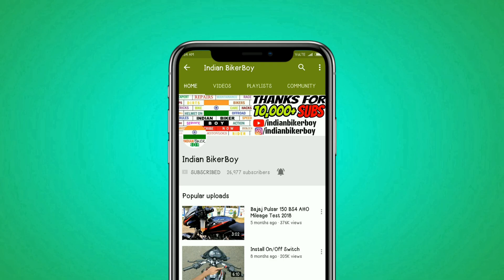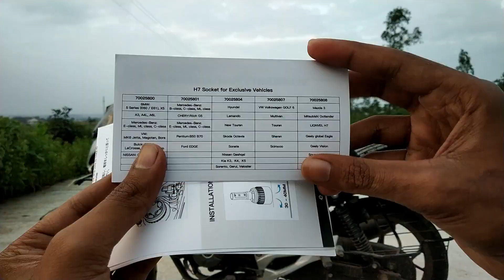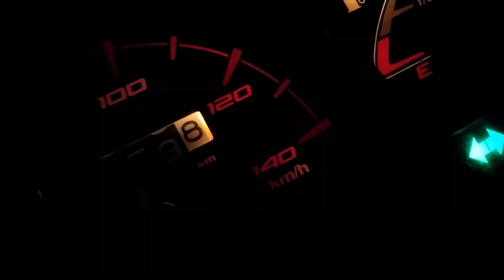Brightest Led Headlight for all Bikes & Scooters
Hello guys , this video i will show you the Brightest led headlight for your bike. This headlight is very bright and it comes from the well known brand Auxbeam.

Channel Description:- Namaskar Dosto, mera naam Soumyo Roy, main ek share Trader huun , traveller  or Investor ve. Mujhae online trading bohot pasand hain , kyun ki main trading kae jarea apnea aap ko mahesuh kar sakta huun , or trading mujhae duniya ghumnae ka mauka deti hai , or main bohot kuch kar sakta huun jo ki meri passand hai, yeah mera pahela Youtube Channel hai, or main aap logo kae sath meri trading ki experience or trading ki techniques  share karunga,or main aap logo ko bataunga kaisae aap log sahe tareka sae trading kar sakte ho! or meri duniya bhar ki travel experience bhi share karunga.